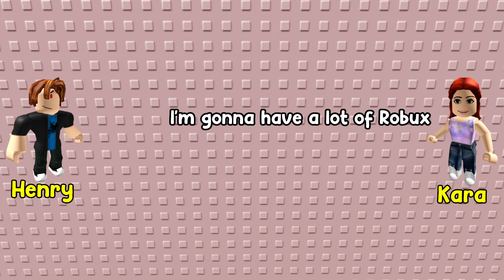🥓 TEXT TO SPEECH 🥓 I Don't Know That Not All Bacon Is Good 🥓 Roblox Story #628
Hello There👋